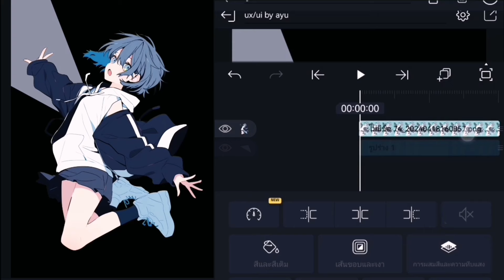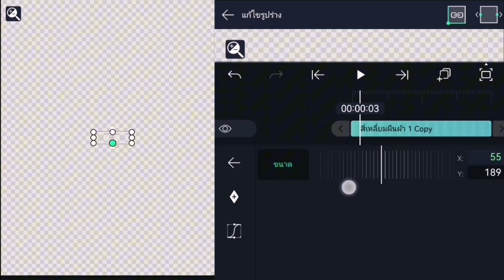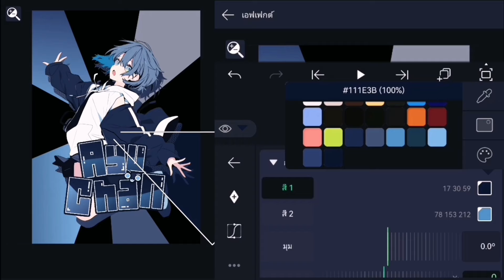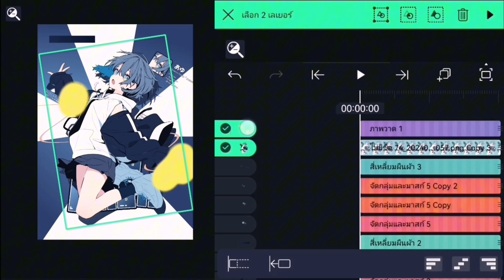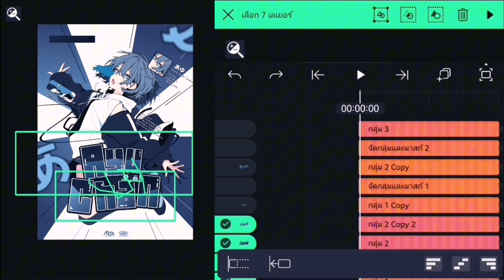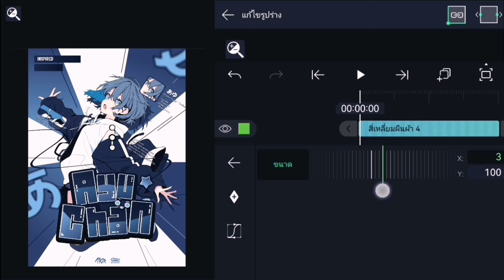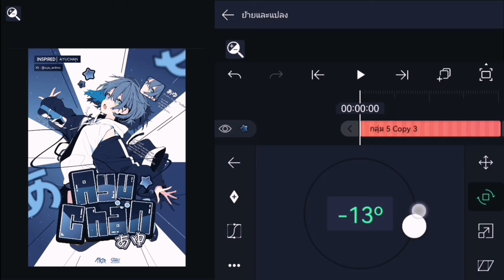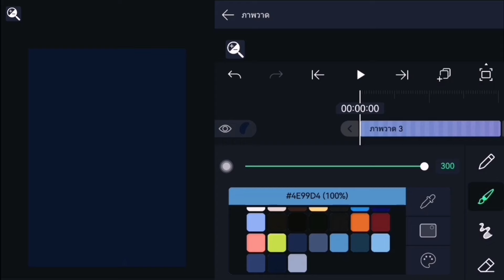Tutorial GFX Anime | UX/UI Style - Alight Motion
𝗙𝗢𝗡𝗧 𝗡𝗔𝗠𝗘  04b_19 on Dafont

00:15 Background
01:22 Shadow character
03:08 Text
03:52 Text color
04:26 Text shadow color
05:31 Text light
07:28 Text edge color
11:30 Background color
12:46 Shape layer
37:36 Light
39:14 Light - overlay layer